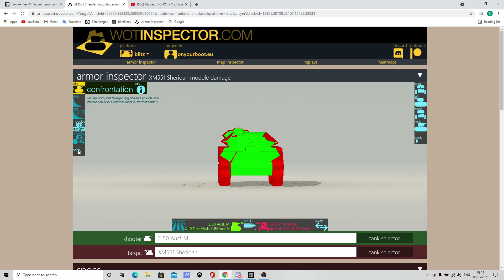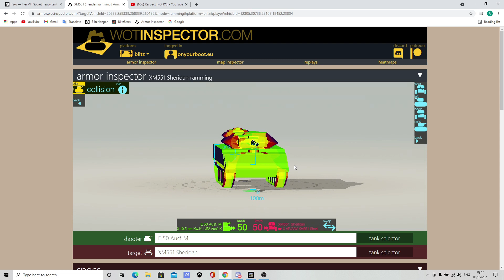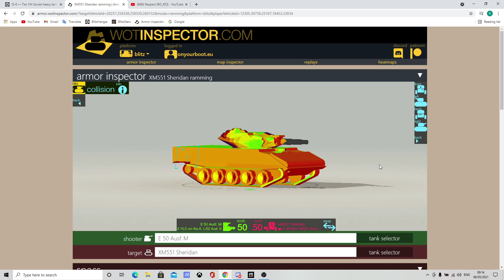RAM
Clip destinat jucatorilor incepatori, cu rolul de a deslusi acest mod de a face DMG. Informatii utile, inclusiv cu exemplificare.

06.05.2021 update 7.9